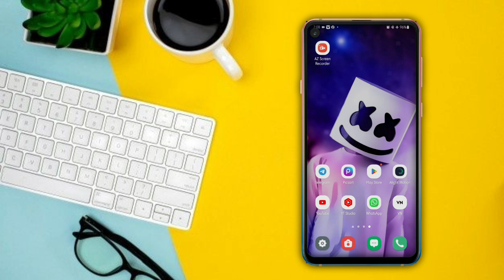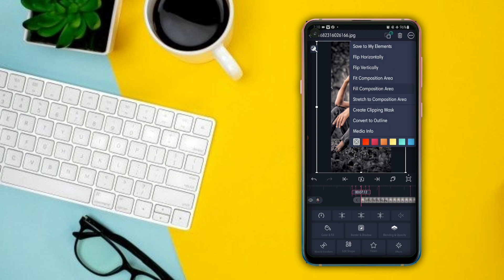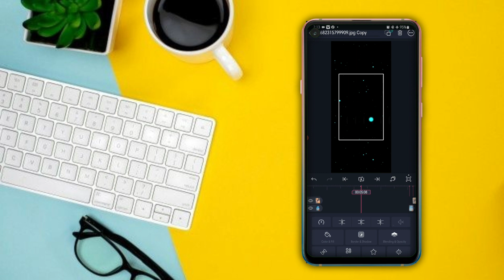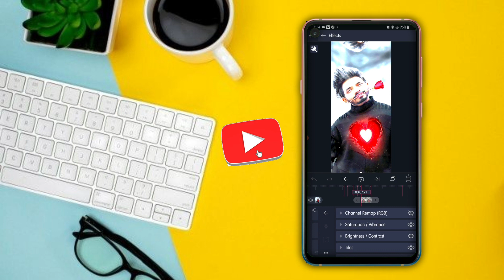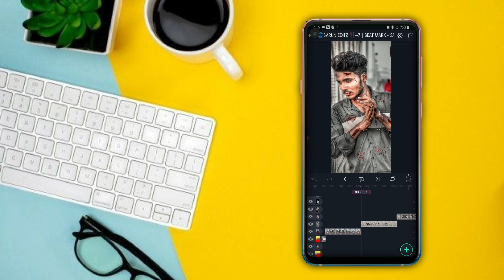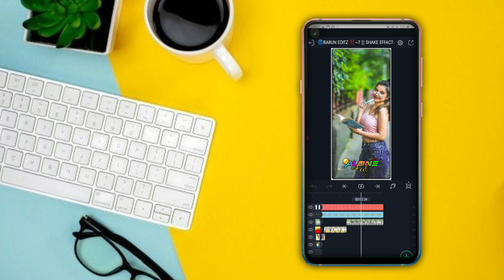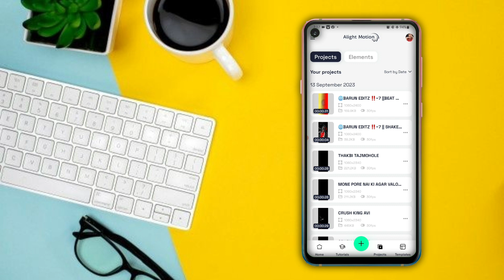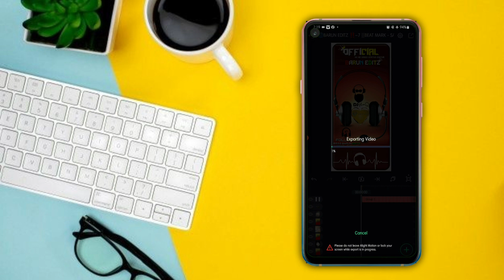Dj Old Bengali Sad 💔 Status Video Editing || Old Bengali Alight Motion XML Status Video Editing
Hi guys🙋
✨ YOUR SUPPORT IT'S MY POWER✨
✨ HAPPY YOU ENJOY OUR VIDEO✨

               📌All Materials ⏬⏬

🔰 Full Project { XML+ Song }👇⏬👇

🟣সমস্ত কিছু আমার টেলিগ্রাম চ্যানেল এ পেয়ে যাবে। এবং যদি টেলিগ্রাম না থাকে তাহলে আমার WhatsApp Group এ এ হয়ে যাও ওখান এ সব কিছু পেয়ে যাবে ।
সমস্ত লিংক নিচে দেয়া আছে।

🔰ALL Materials ⏬⏬

📌 Only WhatsApp ⏬⏬

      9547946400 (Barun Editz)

alight motion
alight motion video editing
video editing
video editing apps
video edit
alight motion
alight motion edit
edit video
video editor
capcut video editing
fufte afuft:
song status video editing
alight motion video editing toturial
1 photo editing alight motion toturial
new alight motion video editing
alight motion 2 photo video editing
2 photo video editing alight motion

✌️😍❤️ By Friends🤞❤️